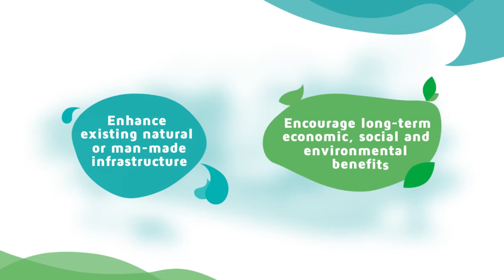Explainer Video Animation Kiwa Initiative and Nature-based Solutions in Fiji with IUCN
IUCN: "The Kiwa Initiative aims to strengthen the resilience of ecosystems, economies and communities in the Pacific Island Countries and Territories (PICTs) by increasing access to funding for Nature-based Solutions for climate change adaptation to beneficiaries at all scales (local, national, regional), as well as by providing technical support to project developers."